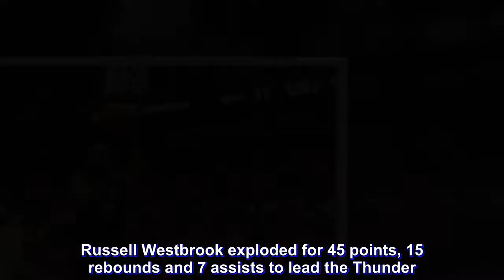Rockets advance to the NBA Western Conference semis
The Houston Rockets blasted the Minnesota Timberwolves, 122-104, to close out their series at 4-1 and advance to the NBA Western Conference semi-finals.

Clint Capela collected 26 points and 15 rebounds while James Harden unloaded 24 points to power the Rockets, who leaned on a strong third quarter.

The Rockets will face the winner of the Utah Jazz-Oklahoma City Thunder series.

Thunder up

The Oklahoma City Thunder trimmed the Utah Jazz's series lead at 3-2 after posting a 107-99 victory in Game 5.

Russell Westbrook exploded for 45 points, 15 rebounds and 7 assists to lead the Thunder.